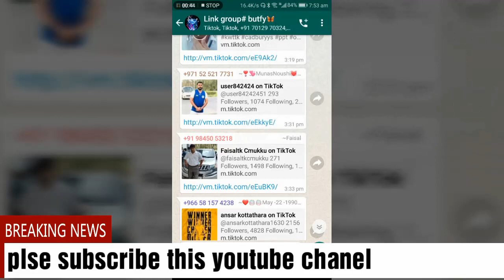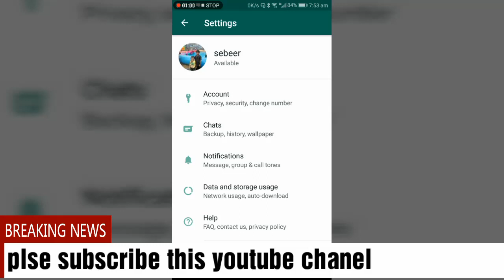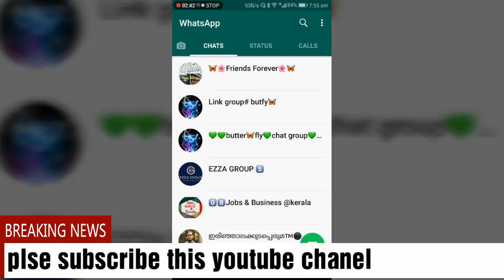How to cler chat history one click., വാട്സ്ആപ്പ് എങ്ങനെ എളുപ്പം ചാറ്റ് മെസ്സേജ് ക്ലിയർ ചെയ്യാം